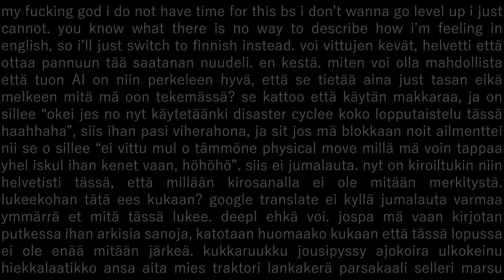24 minutes of Ouroboros kicking my A [STRANGE JOURNEY REDUX - Part 17]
man i just really loved having to do all that just to get through her bs